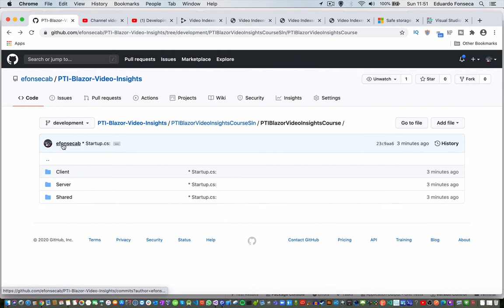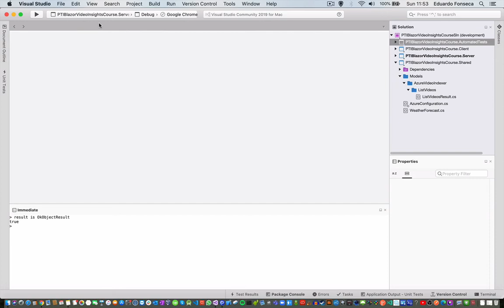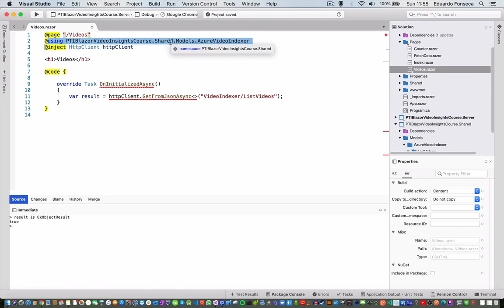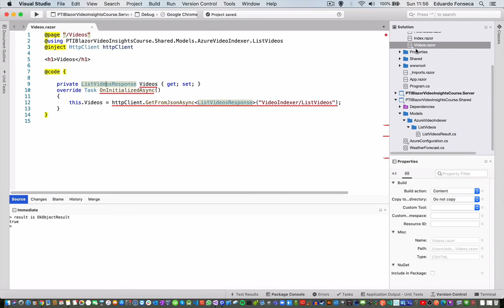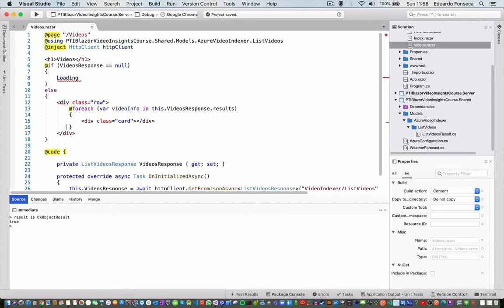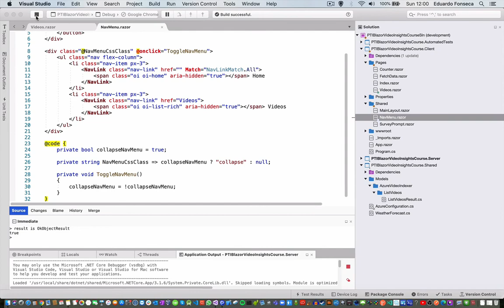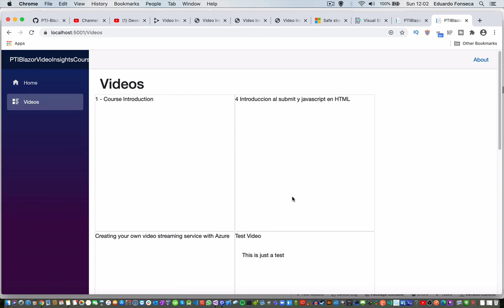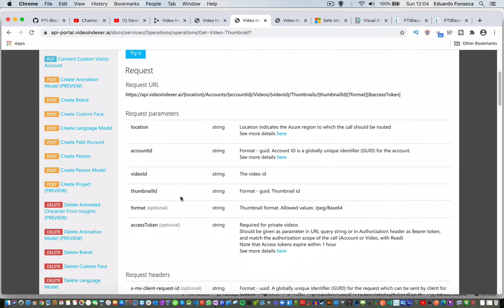13 - Developing a Video Portal With Blazor - Creating the Page To List Videos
In this course we are to create a Video Portal using Blazor and Microsoft Azure Media Services Video Indexer